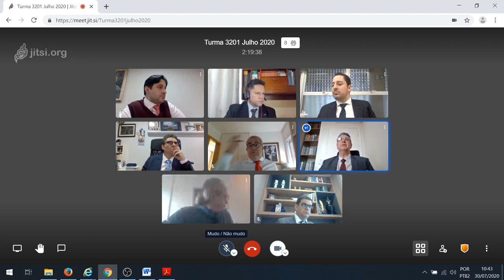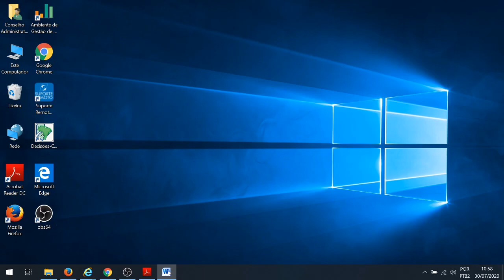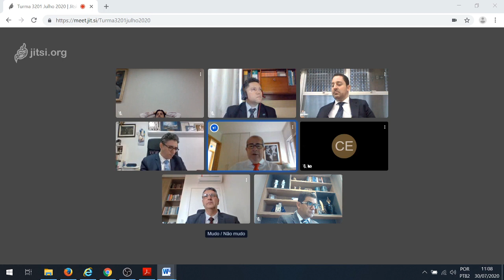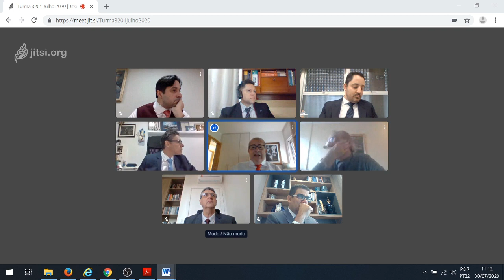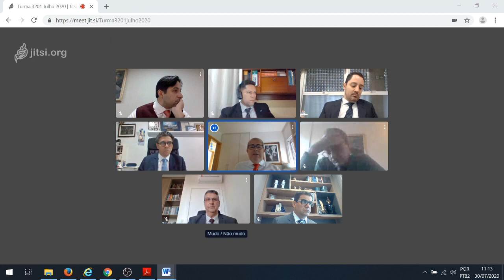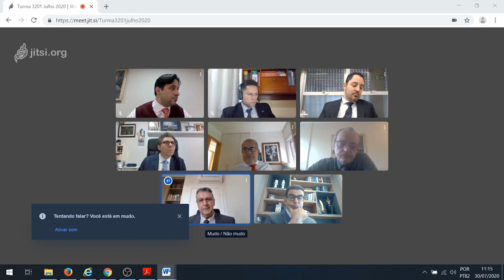3201 2020 07 30 09Hparte2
113 até 130 e 151 a 156